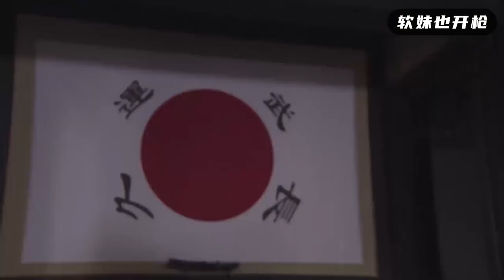日軍戰艦襲擊村莊，村民奮起反擊，憑刀劍棍棒炸毀敵艦！【抗日】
YJBGC EP1